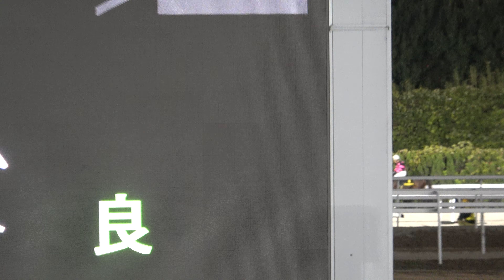【名古屋グランプリ2023】本馬場入場 返し馬で武豊と川田将雅がゆっくり会話をしながら待機所へ？ 現地映像 ディクテオン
2023年12月21日 （木） 名古屋 第10競走
第23回 名古屋グランプリJpnⅡ本馬場入場の現地映像です。

勝馬:ディクテオン 騎手:岡部誠 調教師:吉岡辰弥 馬主:(株)G1レーシング 生産:追分ファーム

ディクテオン
父:キングカメハメハ 母:メーデイア 母父:キングヘイロー
馬名の由来: 全知全能の神ゼウスの生まれた場所。母名より連想